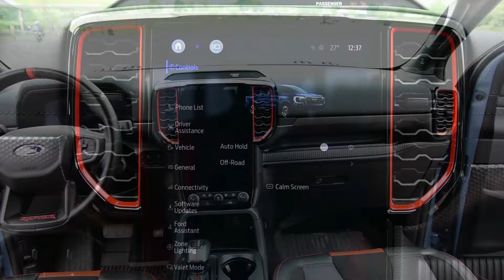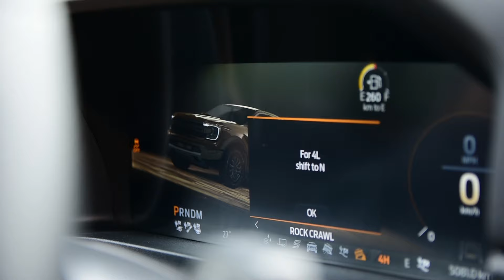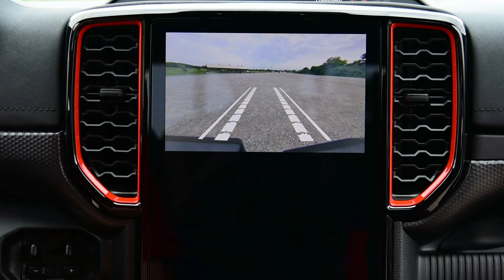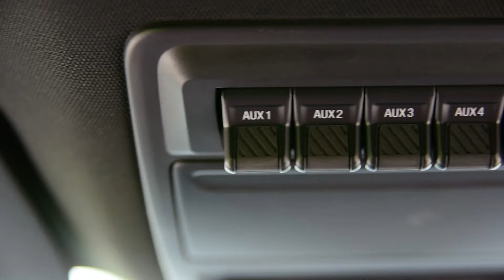2024 Ford Ranger Raptor Review: Taking It to the Streets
The Ford Raptor family sees a third member join the lineup this year, the Ranger Raptor. Although other countries got the previous Ranger Raptor this is the first time the truck is available in North America.

We know how potent it is off-road, but what's it like to live with day-to-day?

AutoGuide reviews the latest new cars with test drives, car comparisons and shootouts plus coverage of breaking auto industry news, auto shows, rumors, top 10 lists, and spy photos. Help shop for your new car with informative car buying tips and car recall news, and be entertained with feature stories, Top 10s and car review videos.